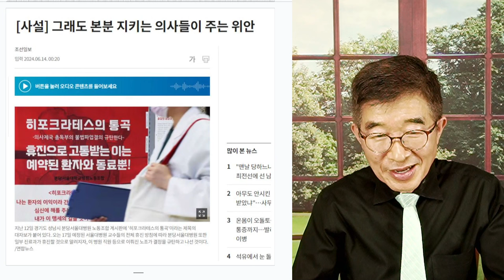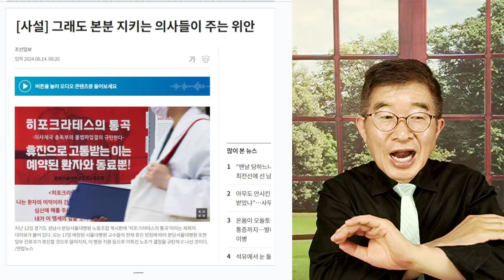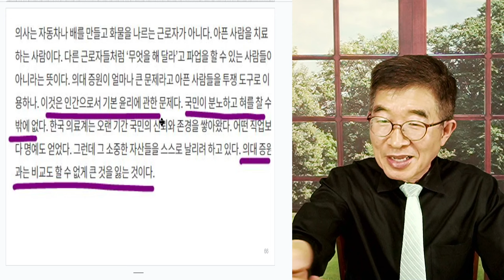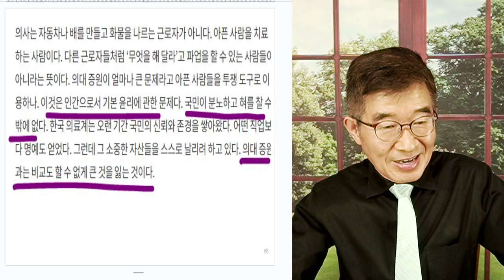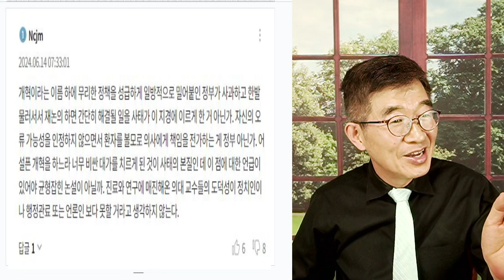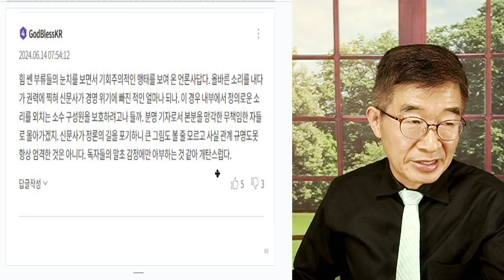의료개혁? / 사태를 악화시킨 자들 [공병호TV]